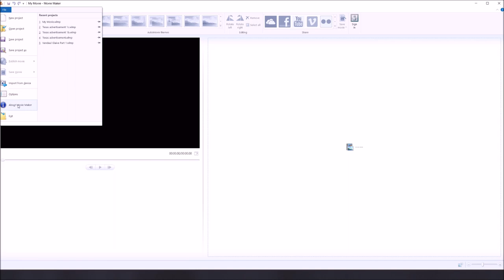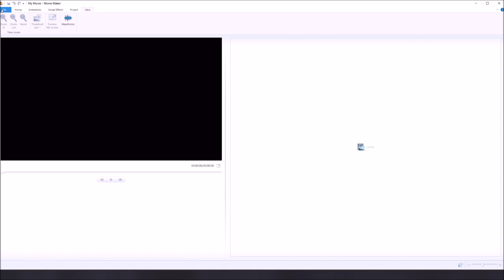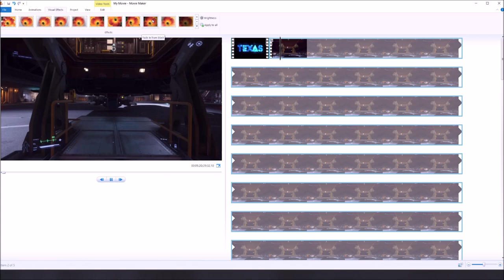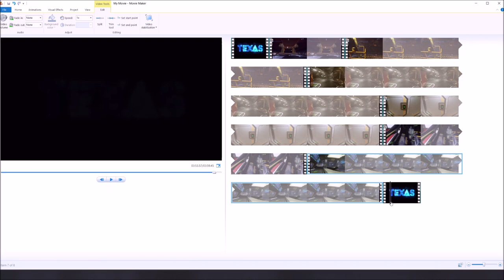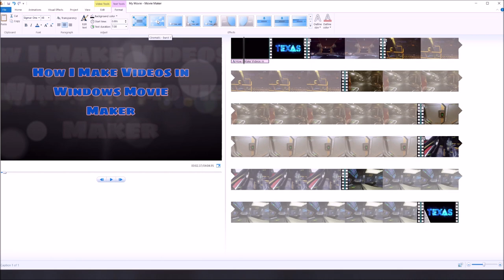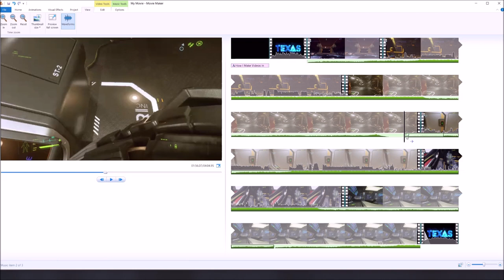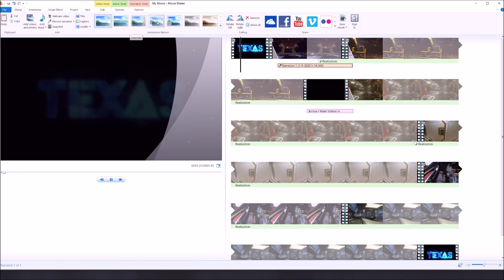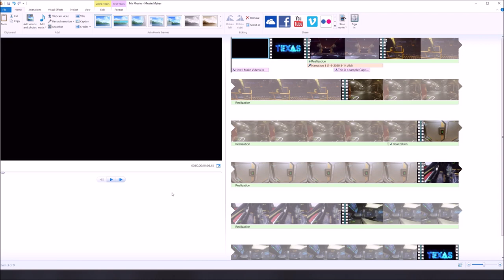How I Make Star Citizen Videos Using Windows Movie Maker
This is a tutorial, more or less, for how I make my Star Citizen videos using Windows Movie Maker.  I walk your through a somewhat typical process I use when editing video for you guys.  There are no secrets here, it is very basic(yes, I just called my video editing skills basic).  Anyone can learn to do this and put their own content out there.

Obviously, the better you get at video editing, the more you are going to want something superior to Windows Movie Maker to create your videos.  I have experience with both Wondershare Filmora Pro and DaVinci Resolve 16.  Both are extremely robust pieces of software and have a bit of a learning curve.  Many people will use Adobe Premier or more established editing programs.

I would actually recommend Davinci Resolve 16 as it is free to use.  And with the amount of functionality you get in that one software package, it competes with even the best programs out there.  They do not sponsor me in any way, this is purely opinion based on my limited experience.

Until then, enjoy Windows Movie Maker and the wonderful videos you will be able to make from it!

By the way, Windows Movie Maker is not available for download through Microsoft anymore.  You can get it from other sources, but please be mindful and careful as many of the places offering it are not offering the actual version or they could possibly loaded with malware.  So use caution if you go looking for a download!

If you are new to the Star Citizen Universe or want to become part of it, goto and join the game using my referral code to get extra credits starting out: STAR-2PXP-ZV26. This helps both you and me.

or on twitter Texas Space Navy @navy_space

We are welcoming new members!

Thanks again and…
We will see you out in the ‘Verse!